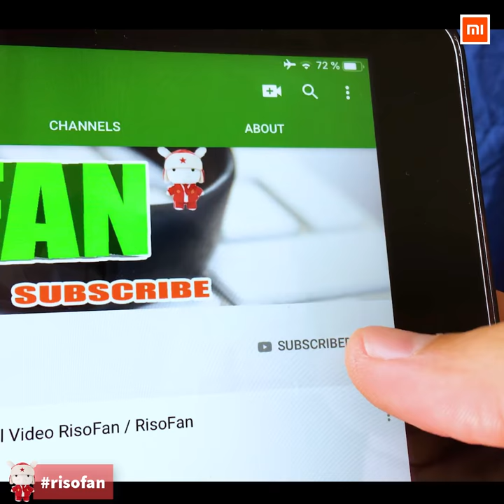👃XiaoMi Electric Mini Nose hair trimmer ✅ You Can Buy in Online Store (RisoFan💻)